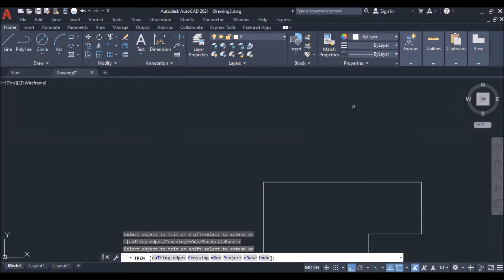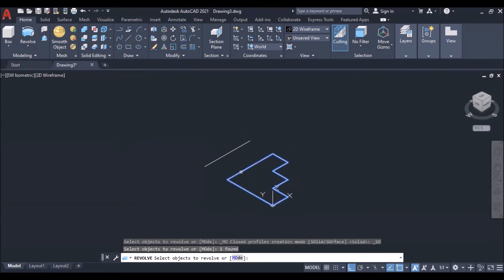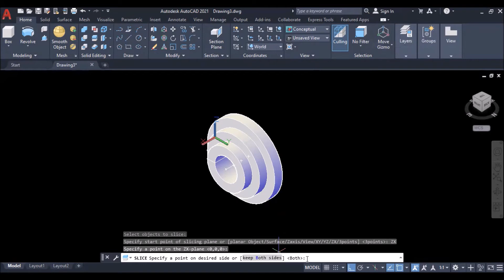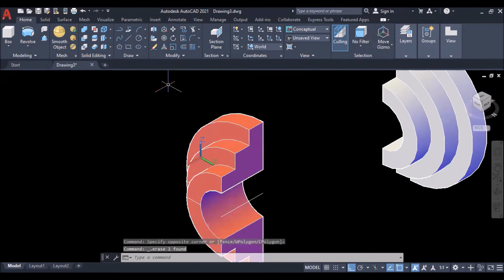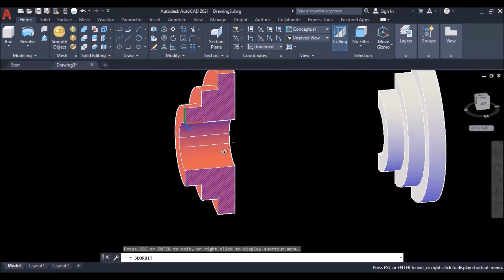Using REVOLVE command in AutoCAD 2021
أمر التدوير هو الأكثر استخداماً في تشكيل الأشكال الأسطوانية في الرسم ضمن البيئة ثلاثية الأبعاد ، في أوتوكاد
The revolve command, the most used in the formation of cylindrical shapes in the drawing within the three-dimensional environment, in AutoCAD